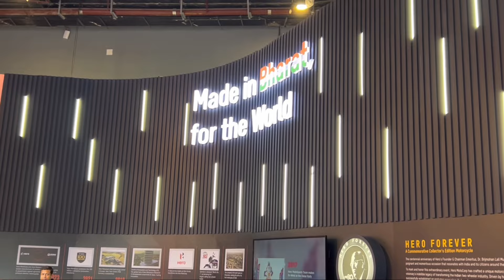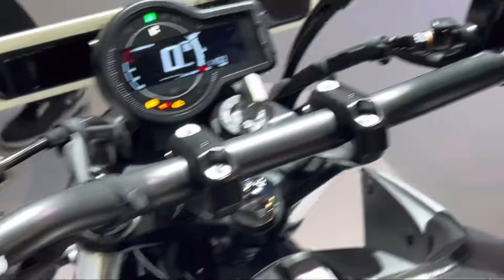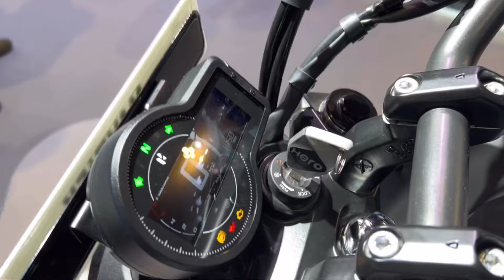440cc की बाईक सिर्फ़ ₹2 lakh में 🤯 - Hero Mavrick 440 l ये है Hero की flagship बाईक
440cc की बाईक सिर्फ़ ₹2 lakh में 🤯 - Hero Mavrick 440 l ये है Hero की flagship बाईक